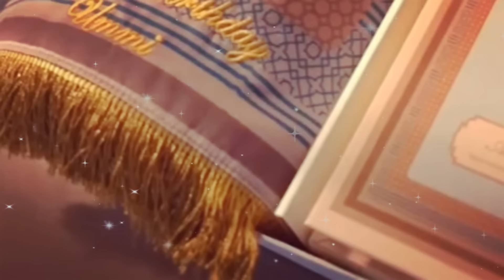Rizky Febian Dan Mahalini Buka Kado Mewah Dari Tamu Penting Ada Dari Presiden Kaget Dengan Isinya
Rizky Febian Dan Mahalini Buka Kado Mewah Dari Tamu Penting Hingga Kaget Dengan Isinya Ada Dari Presiden Spesial Banget